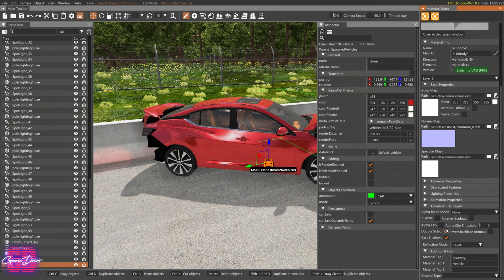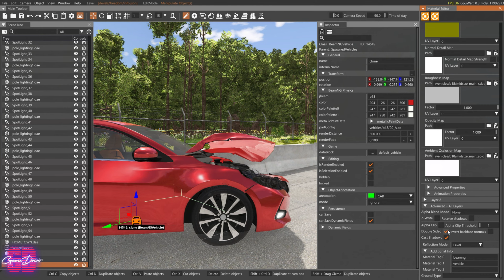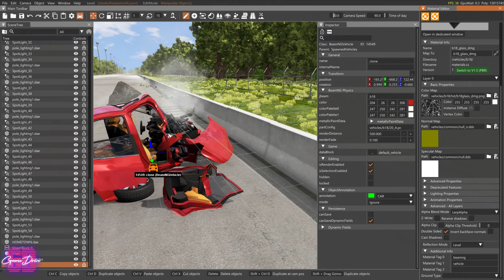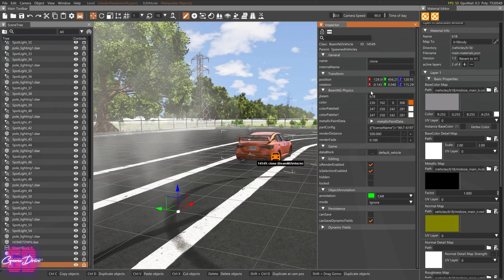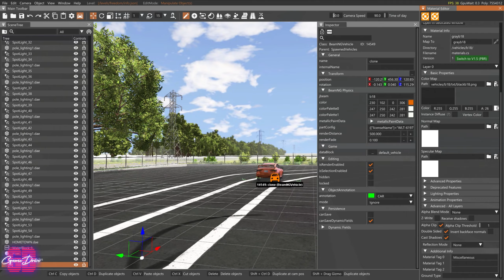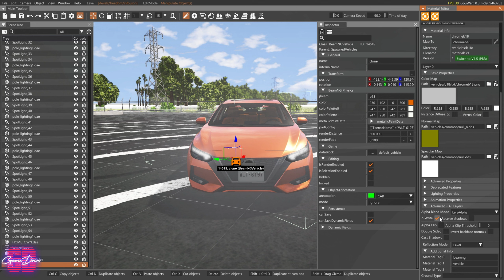Мод Nissan Sentra B18 для BeamNG.drive